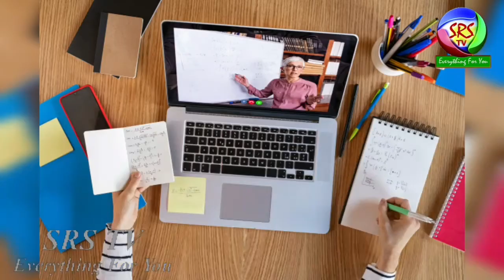పిల్లలకు శాపంగా మారిన స్మార్ట్ ఫోన్స్ || SRS TV (Everything For You) || Smartphone Addiction